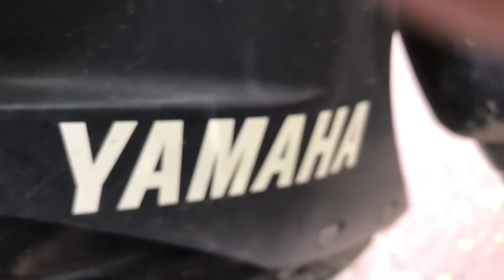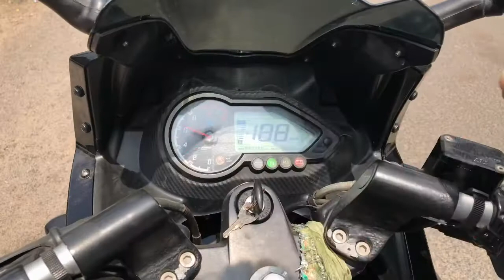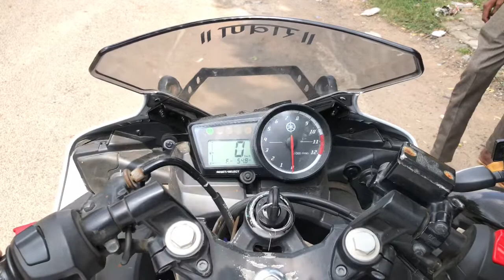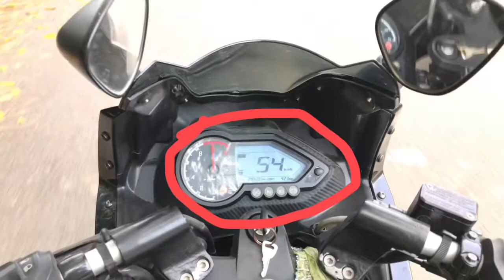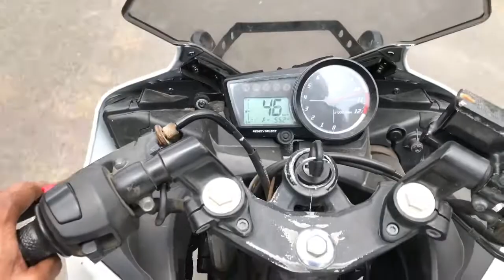First Gear Challenge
Pulsar 220 vs Yamaha R15 v2 First Gear Challenge
Pulsar 220
R15 v2
Bajaj
Yamaha
Bike racing
Sports Bike Race
Racing Bike
First Gear Race